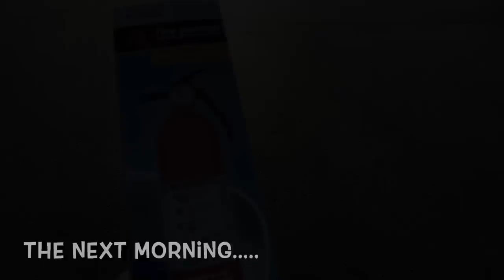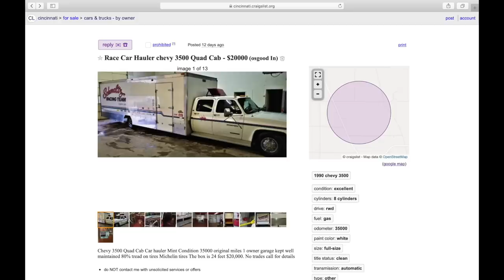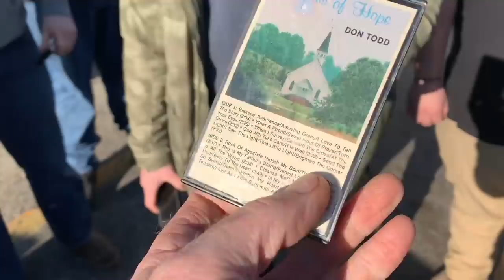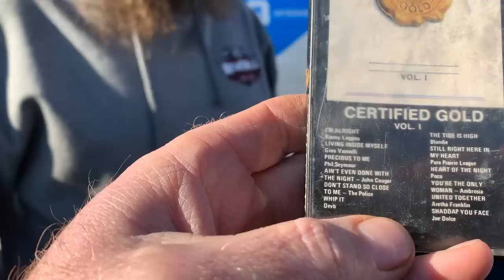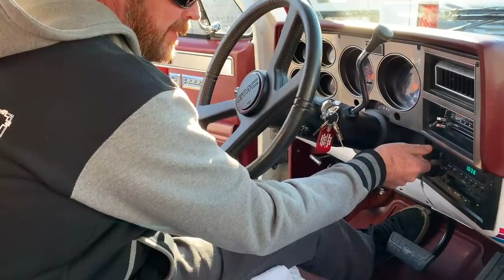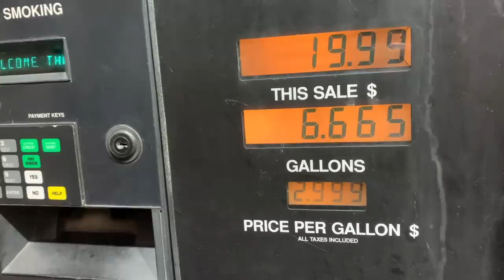Finnegan's Garage Ep.60: Blowouts, Rusty Gas Tanks and The World's Longest Ramp Truck!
I'm calling this a ramp truck because if you open up the roll-up door, inside the 24-foot long cargo box is a pair of ramps to park a car on. Also, to load the car atop the truck you have to drive it up...drum roll please...ramps. lol.
Anyway, in Episode 59 of Finnegan's Garage, David Newbern and I flew to Cincinnati to buy this 1989 GMC Sierra 3500 truck, which had been converted for race car hauling duty way back in 1990. We probably paid too much for this pig but with only 35,000 original miles on the odometer she needed no lipstick. There's hardly a scratch on this truck and although she broke down almost immediately and we spent 7 hours on the side of the road in the rain, we still love her even if we don't have much love for the seller.
This video gives you a great look into what it was like making the journey from Indiana to Georgia and all the fun we had meeting fans and battling a dead battery, rusty fuel tanks and sketchy tires.

Thanks!

-Finnegan